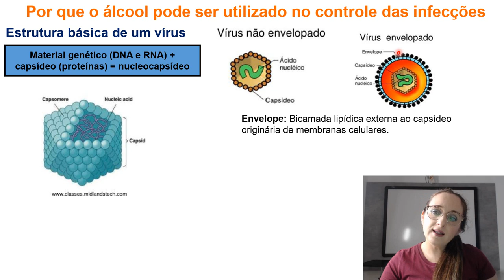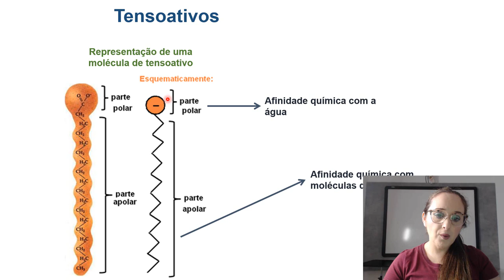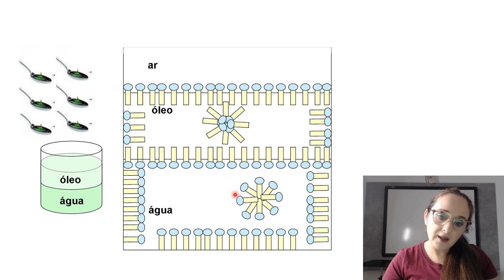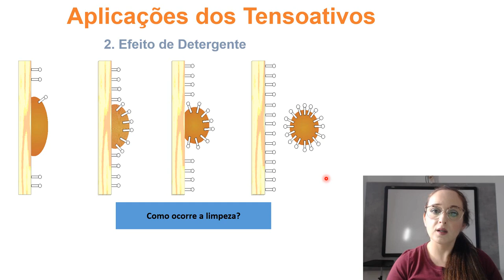O que eu faço sem álcool gel!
Nesse vídeo falamos sobre como higienizar as mãos sem ter álcool gel.